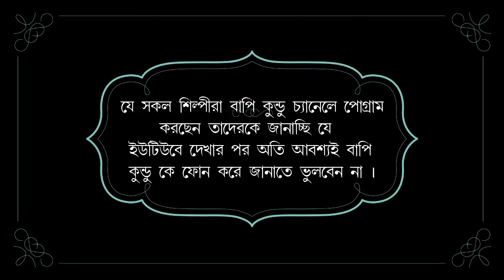Bare Bare Aar Asha Hobe Na || Singer :- Sambhu Das Baul